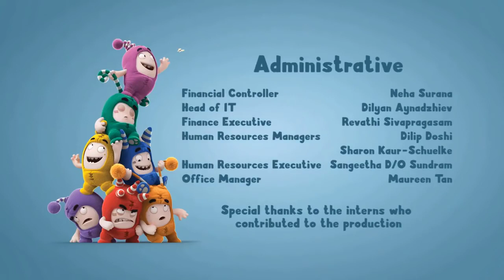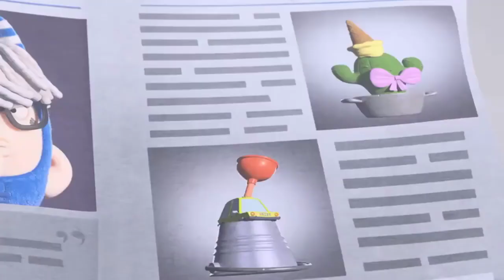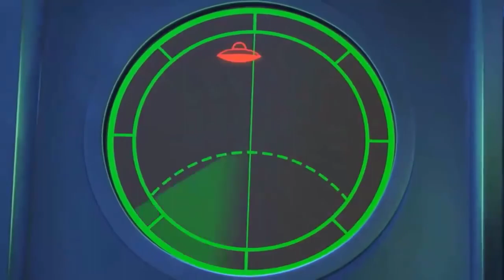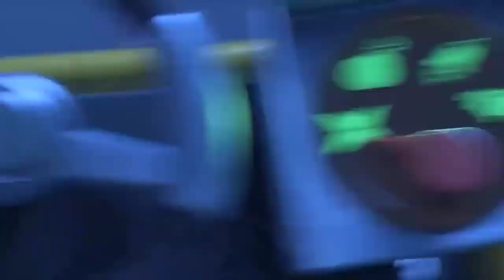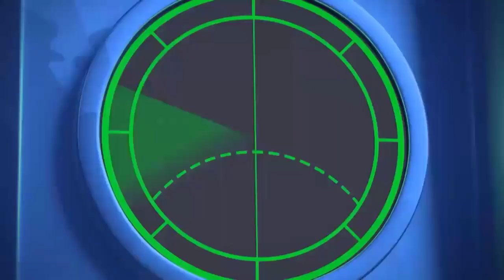Oddbods Full Episode - The Oddbods Show Full Episodes 2018 | Funny Cartoons For Kids #3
Oddbods Full Episode - The Oddbods Show Full Episodes 2018 | Funny Cartoons For Kids #3 HD.